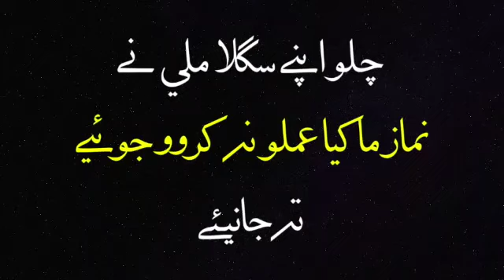Namaz ma aa amalo NA karwa joiye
نماز ما كيا عملو نه كروا جوئيي